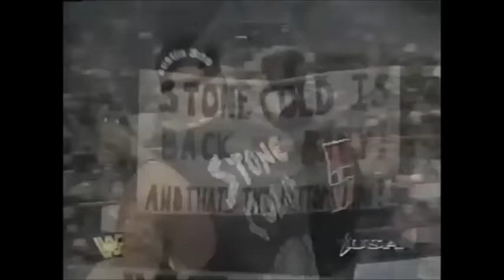The beginning of Stone Cold and Vince Rivary [Raw Is War 1997-10-6]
Here is the beginning of what is undoubtedly one of the best feuds in the WWE/WWF history. Because more videos will be coming soon :)

(Inspired by WWE '13)